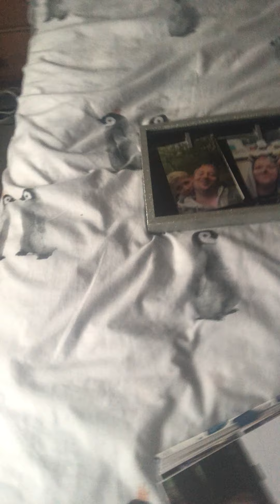Me waffling on again must be gd for my nerves 11/7/21